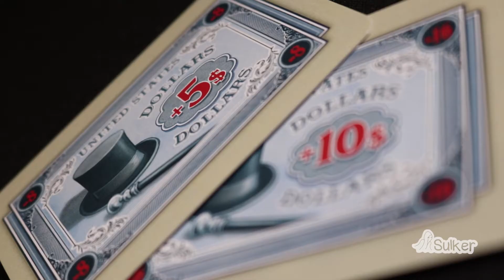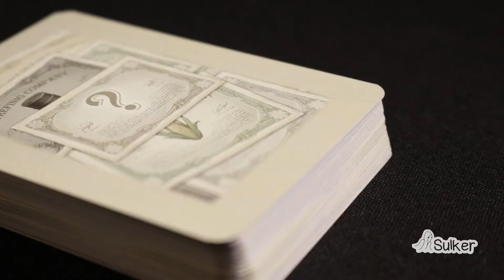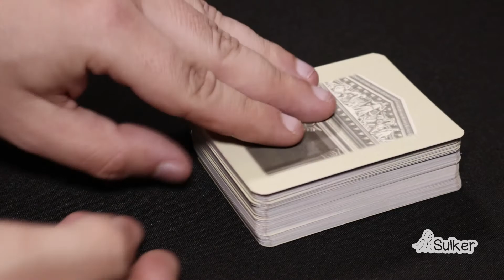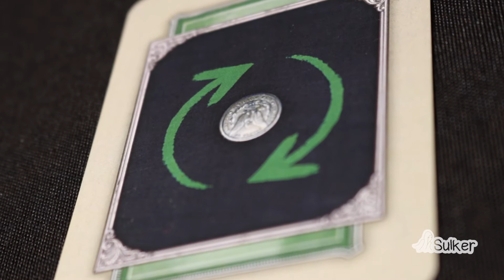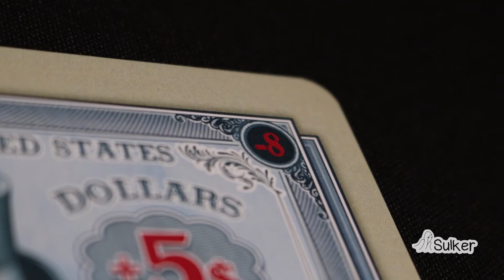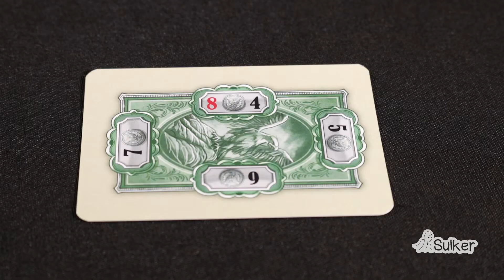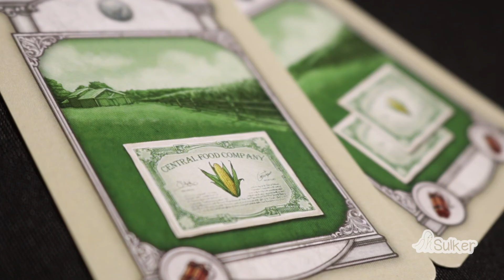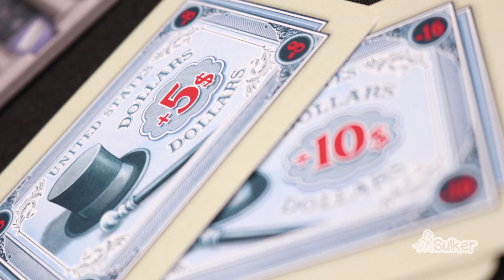1920 Wall Street - Guía/Como jugar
Aquí os enseñamos a jugar a 1920, Wall Street el nuevo juego de Looping Games creado por Perepau Llistosella e ilustrado por Pedro Soto.

Edición de vídeo: T. Javier Martínez
Diseño gráfico y voz: Lorena Gestido